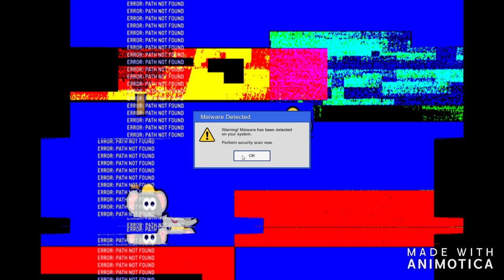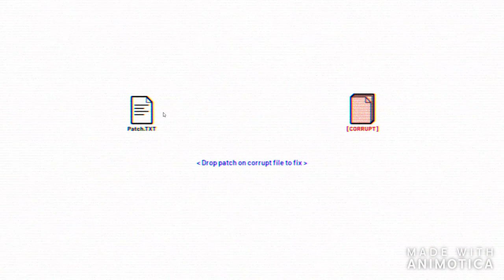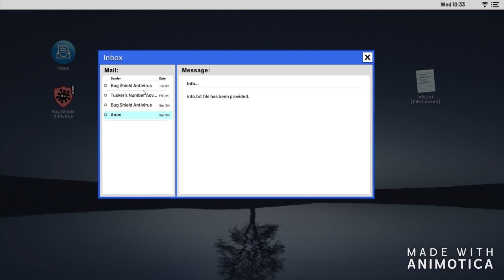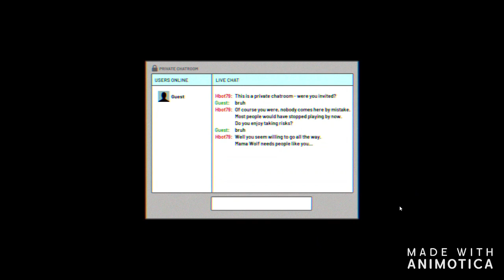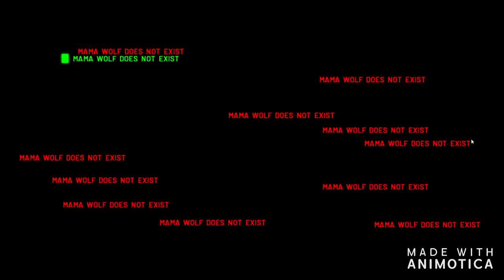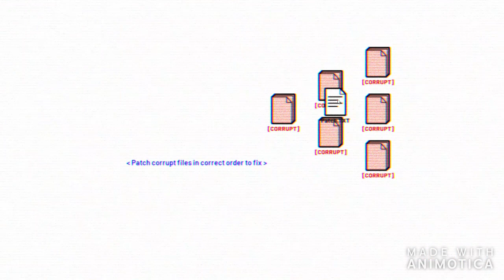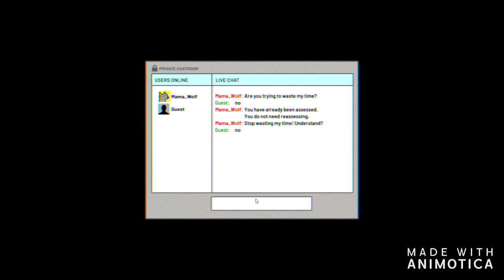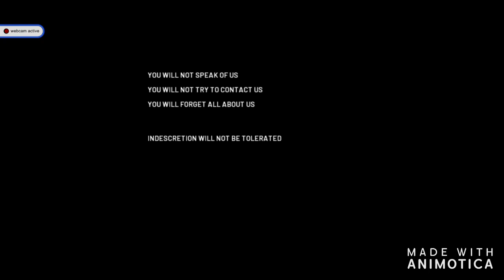Tusker's Number Adventure [MaLwArE DeTeCteD] - Playthroughs 1-3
This is 3 playthroughs up until the game crashes/quits itself. There may still be a secret ending if I can figure out the  12 digit decryption code on the 'FILES ENCRYPTED' part, but i did not see anything in game that hinted towards this.